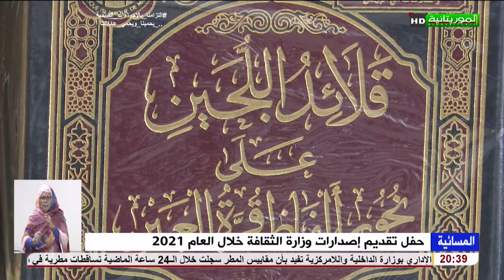حفل تقديم إصدارات وزارة الثقافة خلال العام 2021 تقرير إسلم الربيع